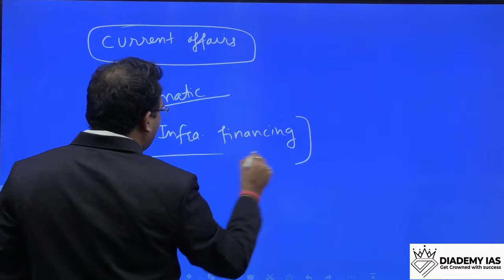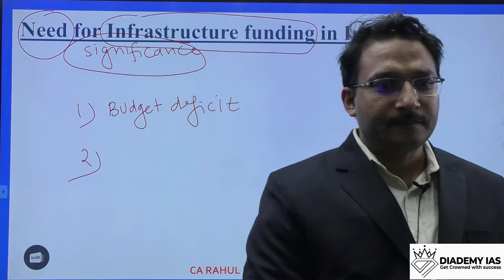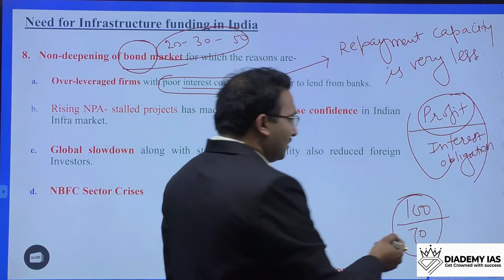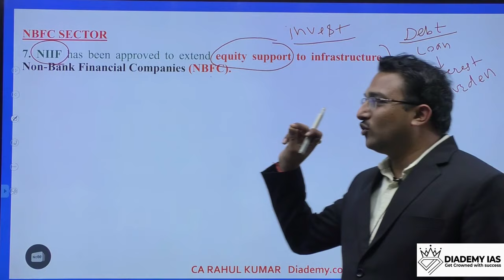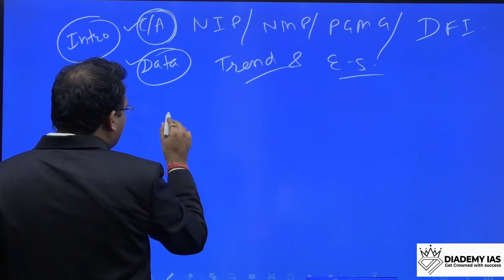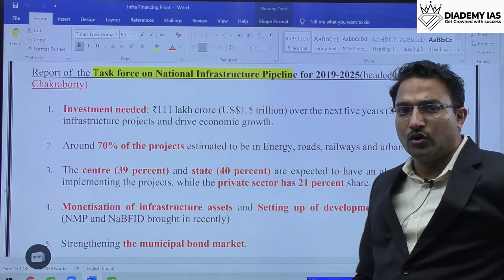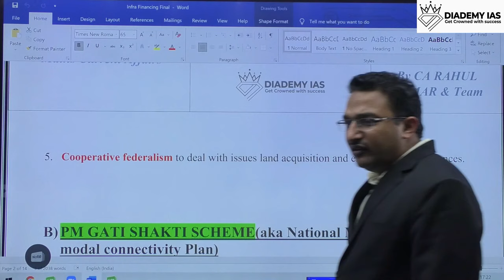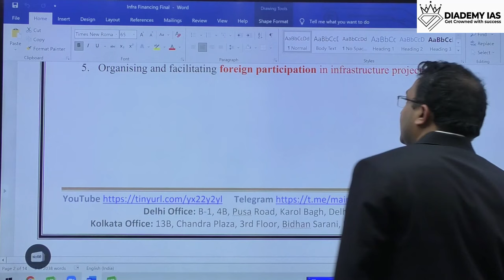INFRASTRUCTURE FINANCING | Preparation For UPSC IAS 2022 Latest Video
INFRASTRUCTURE FINANCING | Preparation For UPSC IAS 2022 Latest Video |  @DIADEMY IAS ​

In this video, we will discuss financing infrastructure for UPSC CSE preparation.

📲 Join our dedicated Infrastructure Financing Preparation Telegram Channel to stay updated and to receive free recourses, notes, tips & more.